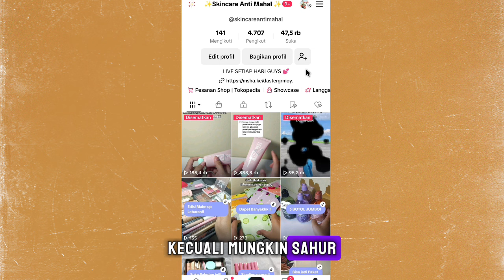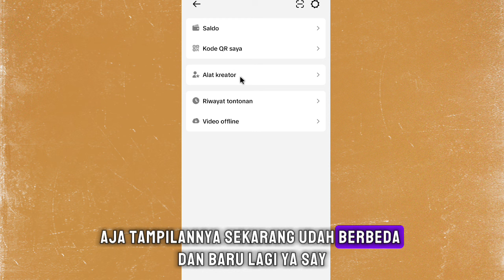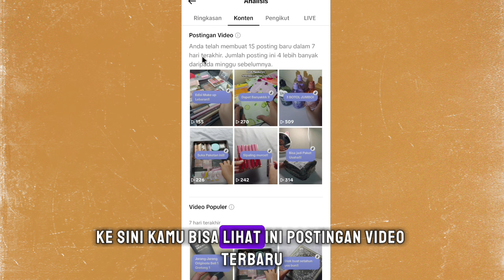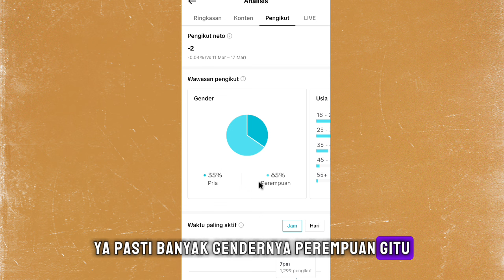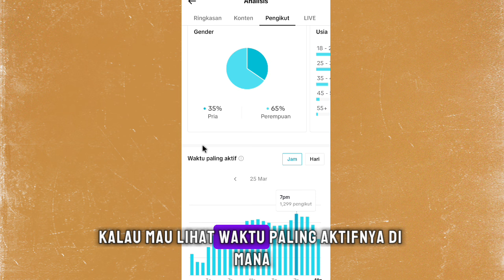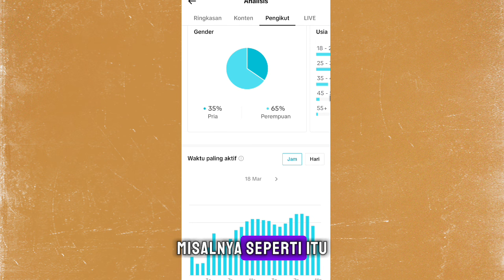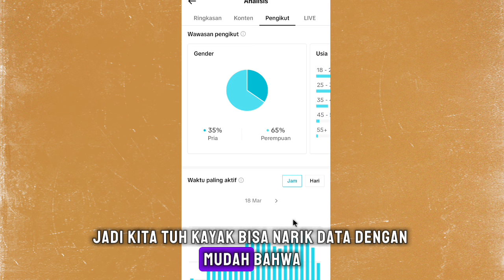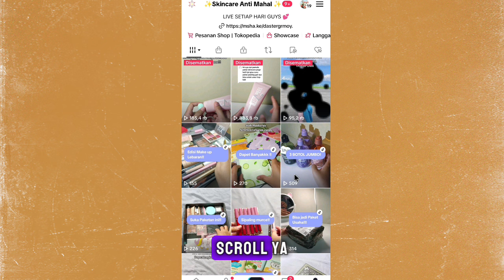PENONTON TIKTOK SEPI ✅ COBA CEK JAM RAME PENONTON DI AKUNMU 👌 COBA CEK KAYA GINI!!!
Kode tim : 4XGK2TV